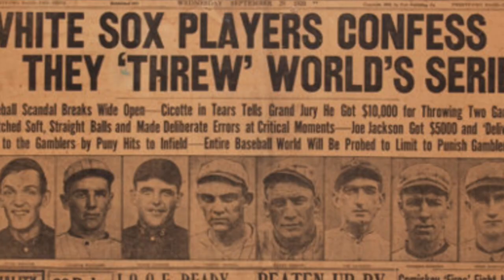White Sox Player Red Faber recalls the Black Sox Team of 1919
Former White Sox pitcher Red Faber was 88 recalled being on the  "Black Sox" team that threw the 1919 World Series with baseball researcher Eugene Murdock.   Fulll interview can be found online through the Sports Research Center of the Cleveland Public Library.

In what became known as the Black Sox Scandal, eight members of the Chicago White Sox baseball team were indicted by a grand jury on charges that they had thrown the 1919 World Series to the Cincinnati Reds in return for a bribe.